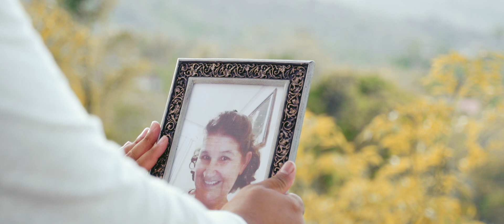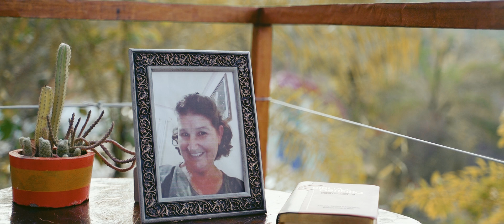Chorei Ouvindo Esse Louvor - SONHOS - Ivan Paulo [ CLIPE OFICIAL ]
DIVULGUE CONOSCO (Abaixo os Contatos da Ethernize)

INFORMAÇÕES DO CANTOR

Tags Ignorem:
A Letra desse Louvor Vai Tocar Seu Coração ❤️ Genaiene Feat. Elaine Fernandes - Do Nada eu Faço Tudo.
Louvor Profético - Você precisa ouvir 🥺 Pela Fé - Huandeli Sara, Aceita-me como sou. Com Letra, No Tempo Dele, Huandeli Sarah, Sou Eu. Samuel Mariano, Deus escrevendo, você chorando e Deus escrevendo, Ele nunca abandonou você... Tá chorando por quê?
É LINDO demais esse louvor 🥺🎶 [ Você Nas Minhas Mãos ] Michele Almeida.
IMPACTANTE ESSE LOUVOR 🔥😱 - Você previsa ouvir - O Menino Davi - Lilian Cristina, De volta para o Altar, Luana e Francisco, Dias de guerra, A Letra desse Louvor Vai Tocar Seu Coração ❤️ Genaiene Feat. Elaine Fernandes - Do Nada eu Faço Tudo.
Clipe Oficial  "Sou Peregrino ", VOU VOAR da cantor Elias Silva , disponível em todas as plataformas digitais. Elias Silva - Sou Peregrino (Clipe Oficial 2020) DEUS VAI FALAR COM VOCÊ!
Luanna e Francisco De volta para o altar não pare letra legendado playback, VOCÊ PRECISA OUVIR ESSE LOUVOR | Pai Confio No Senhor - Jack Pinheiro [Music Session], 😱🔥 IMPACTANTE ESSE LOUVOR 🔥😱 - Você previsa ouvir - O Menino Davi - Lilian Cristina
Louvor Profético - Você precisa ouvir 🥺 Pela Fé - Huandeli Sara, A Letra desse Louvor Vai Tocar Seu Coração ❤️ Genaiene Feat. Elaine Fernandes - Do Nada eu Faço Tudo